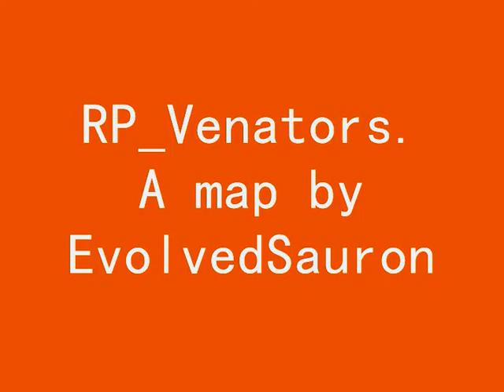RP_Venators Trailer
A trailer for my new gmod map: RP_Venators